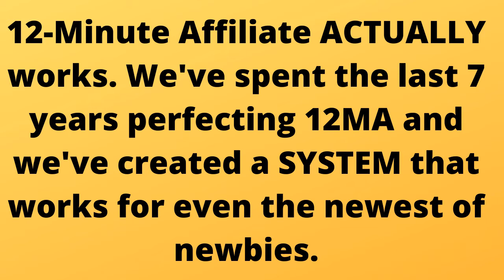The "12 Minute Affiliate" system Review and its Five Benefits.|Exact Five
The "12 Minute Affiliate" Is A Plug-And-Play System
That FINALLY Makes Affiliate Marketing As Easy
As It Has Always Been Promised To Be.
​Simple plug-and-play activation in as little as 12 short minutes.
​Easily earn commissions in the biggest and most profitable niche markets.
 Build a huge email list quickly and easily.
​Follow up with your leads for months on complete auto-pilot.
​Promote your affiliate products with the click of a button (even on social media).
​PERFECT for newbie and intermediate marketers.
12-Minute Affiliate ACTUALLY works. We've spent the last 7 years perfecting 12MA and we've created a SYSTEM that works for even the newest of newbies.
Exact Five
Affiliate marketing